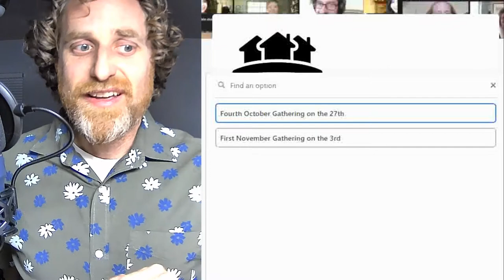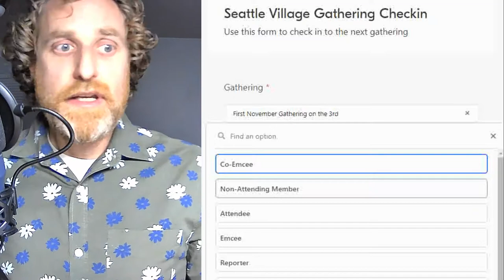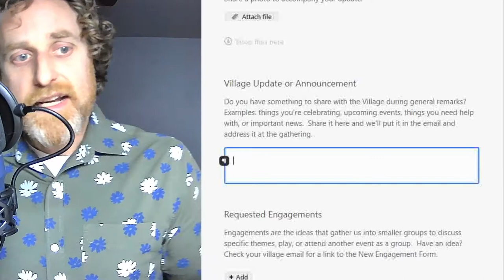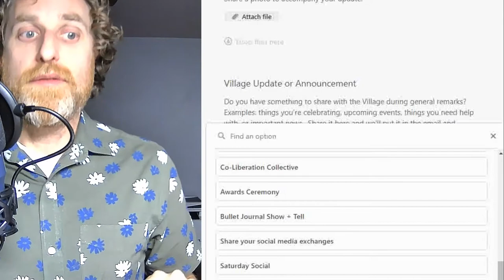Village Check-in Form Tour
Your Guide To The Seattle Village Check In Form
Your tour guide: Jason Sears

Learn about:
- Selecting the gathering and villager records
- Roles
- Personal and Village Updates
- Engagements